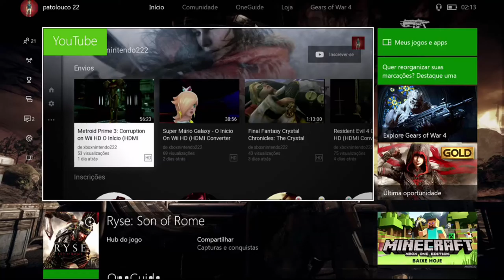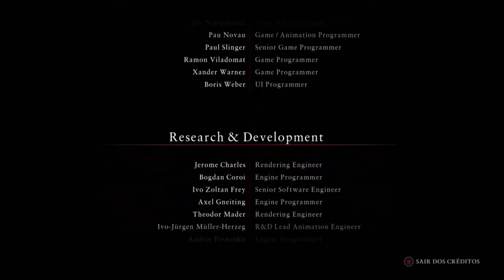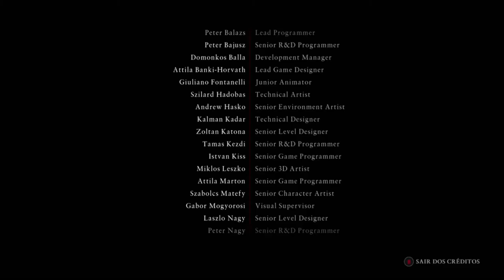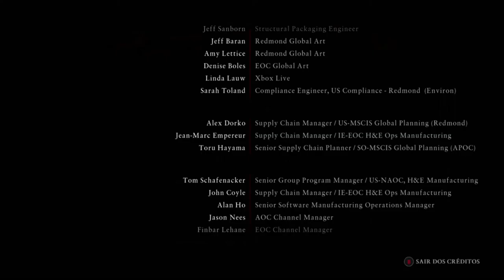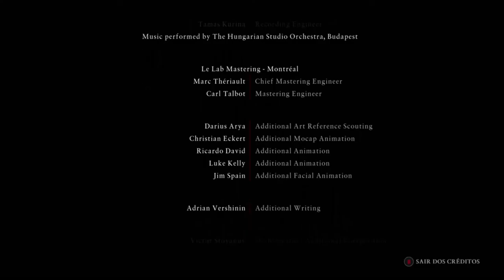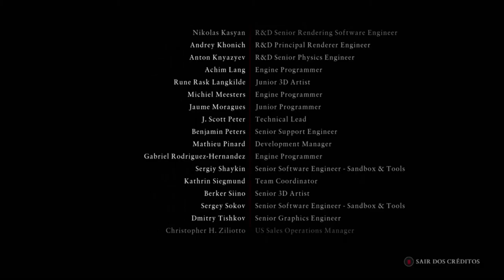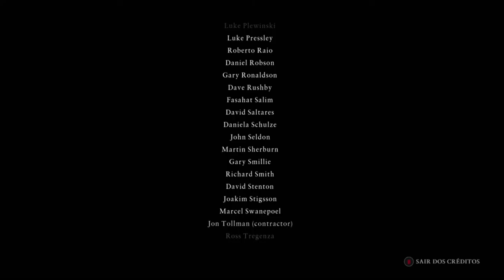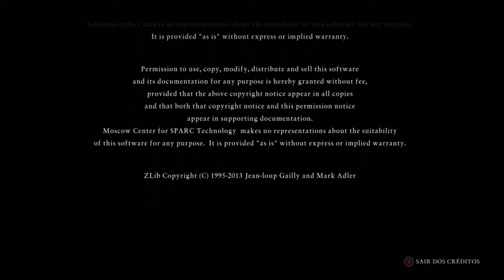Ryse: Son Of Rome - O Grande Final On Xbox One Via Streaming Windows 10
Mário Titus finalmente conhecerá o seu verdadeiro destino, o destino do Filho de Roma.